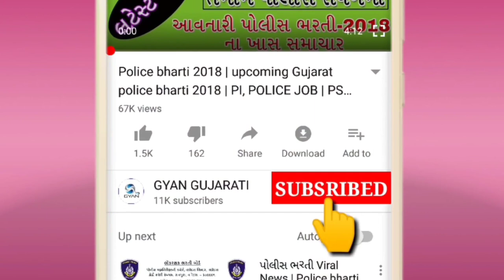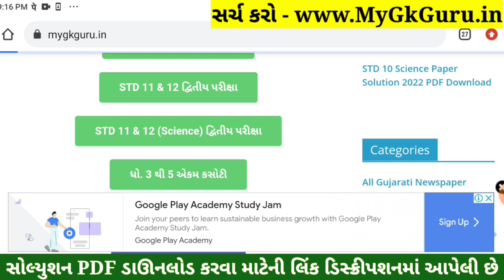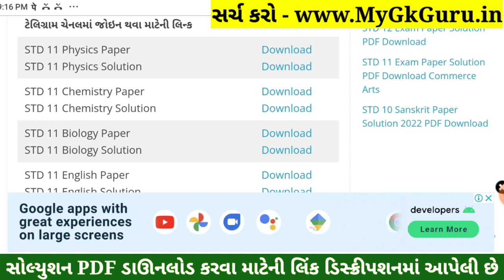STD 11 Chemistry Paper Solution 2022 Second Exam, STD 11 Chemistry Second Exam Solution February2022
STD 11 Chemistry Paper Solution 2022 Second Exam, STD 11 Chemistry Second Exam Paper Solution 2022 50 Marks, Biji Pariksha STD 11 Chemistry Paper Solution 2022 Second Exam February 2022. STD 11 Second Exam Paper 2022.

STD 11 Rasayan Vigyan Second Exam Paper Solution 2022

Other Related Search Queries :
STD 11 Chemistry Paper Solution 2022 50 Marks February
STD 11 Chemistry Second Exam Paper Solution 22 February 2022
STD 11 Chemistry Paper Solution 2022 22 February 2022
STD 11 Chemistry Paper Solution February 2022